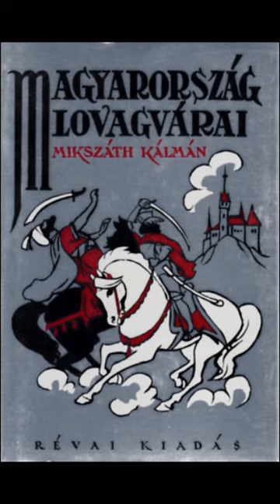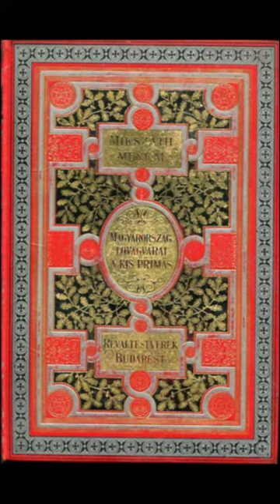Mikszáth Kálmán: Magyarország lovagvárai | 4/11 | Selmecvára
SELMECVÁRA - Takács Katalin előadásában
A mulatságos emlékű II. Ulászló királynak a kincstáráról tudvalévő dolog, hogy mindig üres volt. És nem is csoda; de csoda aztán, hogy a kincstárnokai mégis többnyire meggazdagodtak. Hogy történhetett ez, nem fejtegetem.
De hogy így kellett lennie, bizonyítja Roesel Rázmán esete is, aki az akkori kornak valóságos Rothschildje volt. Pedig egyszerű selmeci polgár vala s igen lelkiismeretes kincstári igazgató. Róla beszélték azt, hogyha egymás mellé rakná egy vonalban az aranyait, Budáig érne a pompás sárga szalag...
Roesel Rázmán 1520-ban meghalt s egy derék fia maradt, meg egy csodaszép leánya, Roesel Borbála. A végrendeletben két gyermekére hagyta vagyonát, azonban Lőrinc, a fiú, nemsokára szintén meghalt és a töméntelen kincs mind a szép és kényes Borbáláé lett.
Sereglettek is a Roasel-házba kérők mindenünnen. A nagy örökségnek híre ment sebesen szerte az országban. Jöttek az elszegényedett lovagok szerencsét próbálni, hogy hátha megtetszenének a leánynak, sőt egy-egy kincsvágyó főúr is akadt köztük.
De Borbálát elkapatta a nagy vetélkedés meg a roppant vagyona; elhatározta, nem megy férjhez máshoz, csak királyi herceghez.
És ebben volt is valami okosság. A szegény királyi familiának valóban jól esett volna akkoriban, ha valamelyik tagja gazdag feleséget hoz a házhoz. No de azon is múlt, hogy nem is igen volt fölösleges herceg.
Borbála azonban (nehogy azt higyje valaki) nem élt ám ezalatt apáca-életet, hanem kárhozatos rossz útra tévelyedett. Selmeci háza a tivornyák bűnös fészke lett. Úgy, hogy becsületes polgárok keresztet vetettek magukra, mikor az utcán megpillantották az angyal alakjában járó ördögöt, sőt még akkor is, ha a háza mellett elmentek.
Történt, hogy ezekben az időkben a nemes városi magisztrátus akasztófát állíttatott éppen szemben a Roesel leányasszony házával.
Az akasztófa pedig akkor még nagyon is nélkülözhetetlen közigazgatási eszköz volt; - annyi volt az akasztani való, hogy, mint valami fontos hivatal, az akasztófa alig jutott néha-néha üresedésbe.
Roesel Borbála, mikor kitekintett az ablakon, gyakran összerázkódott ijedtében, látván, amint lógázza a vihar az akasztott ember tetemét...
Ráírt a városra, hogy vigyék el az ablakai elől az akasztófát.
A magisztrátus visszaírta, hogy ő ott akasztat, ahol neki tetszik.
- Már pedig az az akasztófa nem ott lesz - erősködött Borbála.
- De bizony azért is ott lesz - üzengette Buriusz János bíró uram.
S amit a szép kisasszony föltett az elkeseredett versengésben, végre is hajtotta ravaszsággal; egy ideig nem bolygatta a dolgot, aztán ajánlatot nyújtott a városhoz, hogy ő várat akarna építeni, mely Selmecnek nehéz háborodott időkben menhelye lehet majd, hát engedje meg neki a magisztrátus; ő csak annyit köt ki, hogy oda építhesse, ahova akarja. Persze, hogy nagy örömmel engedték meg (az ördögtől is el kell fogadni a jót, - mondogatták a tanácsbéliek) és Borbála felépítette a várat oda, ahol az akasztófa állt.
De mikor készen volt az egész, mind a négy szöglettornyával, hatalmas külső falaival, Buriusz János uram nem élt már, az akaratos, szilaj Borbála kiment akkor a temetőbe udvarlóival és megrúgta Buriusz sírját a sárga cipellőjével.
- Hallja-e kegyelmed, Buriusz János uram. Az én váram áll az akasztófa helyén!
Így épült fel a selmeci vár. Roesel Borbála szegényen, majdnem koldusként, megvetetten halt meg 1575 szeptember 15-én.
A selmeci várnak soha sem volt valami különös hadi jelentősége.
Mert a körülfekvő várak: Csábrág, Kékkő, Zólyom, Bozók, mind a bányavárosok védelmére voltak szervezve. A bányavárosok kincseit védték, hogy oda ne juthasson az ellenség.
De ha egyszer Selmecre bejut, hát akkor mit védjen már a selmeci vár?
Rákóczi hadjárata alatt a selmeci vár is kuruckézbe jutott. S itt folytatták aztán a béketárgyalásokat.
Legutoljára barátok lakták.
Most pedig lakatlan, de vidámabb, mint akár Roesel Borbála idején; pajkos diákgyerekek labdáznak az udvarában.